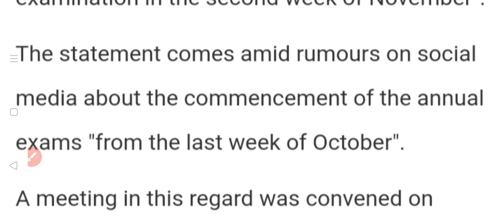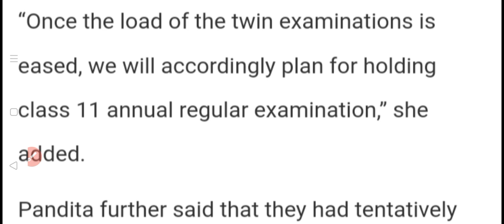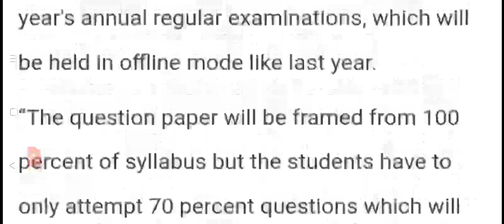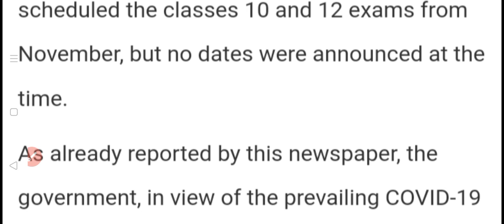Jkbose Chairperson 10th 11th & 12th annual regular 2021 exam dates announced Paper attempt 70 or 100